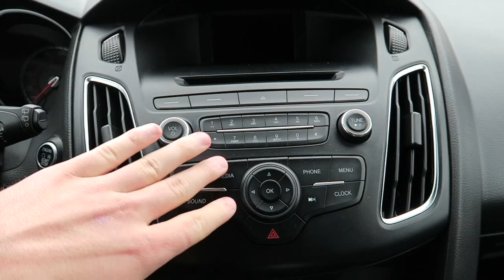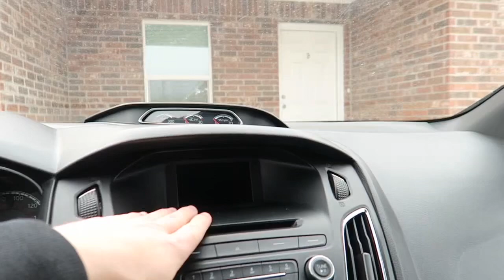Ford Focus review !!!